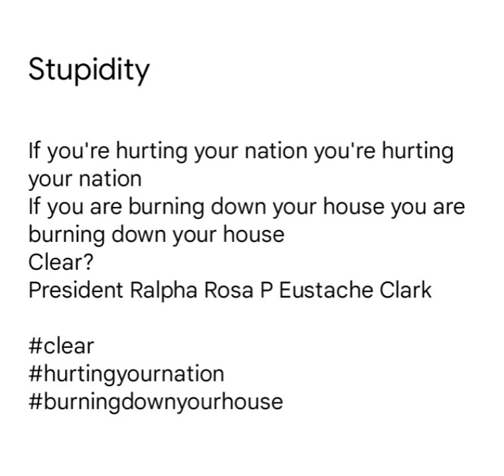NEWS Hurting a Nation - President Ralpha Rosa P Eustache Clark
At this point it is lame to talk about discrimination that's so passe

Just imagine you're hurting every other person in the country  you should now understand that you hurt your nation

Just imagine that you made it your mission to bring down an author who said look I'm going to show you what God is going to do because I'm a Jehovah's witness and He blesses me so we're going to see where this takes us

Now Kai Taylor Michelle Sessoms the one who says here kitty kitty kitty to me
And Deborah Soler and Debra Sloan
Please please don't act like you don't understand

 You guys are not being honest to everybody because I told you if you keep messing with me I'm going to get blessings Now that I'm president you want to act like you don't understand

You need to go preach the word and be active in it because the fields are white for